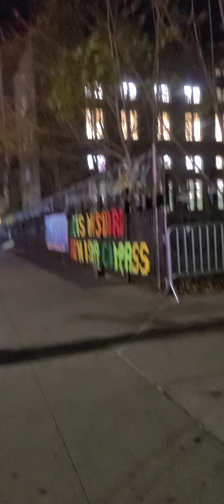Raving of car engine noise campaign. The Targeted Individual Program 11_15_2021 Part 6